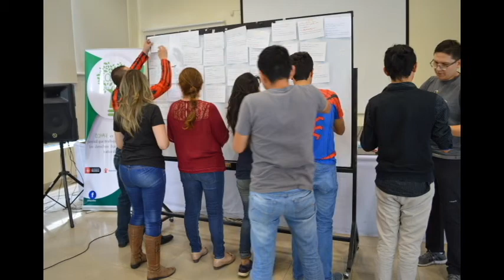video encuentro jovenes